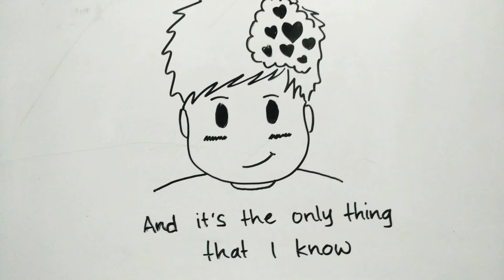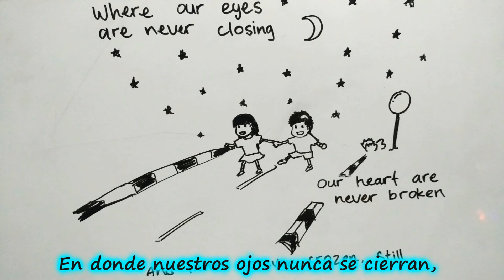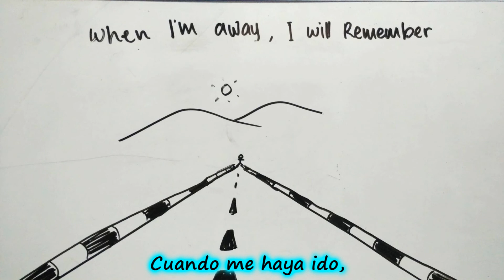Ed Sheeran - Photograph.. [Sub-Español/Ingles]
Dedicado para una persona muy especial..

Mirarte a los ojos es como mirar por el cielo azul y olvidar los temores que rondaron alguna vez por mi vida, tus ojos son inconfundibles y cada vez que  te miro quiero perderme en ellos..
Lo único que te pido es que siempre me mires con los mismos ojos, aquellos que tienen un brillo único, aquellos que hacen latir mi corazón..